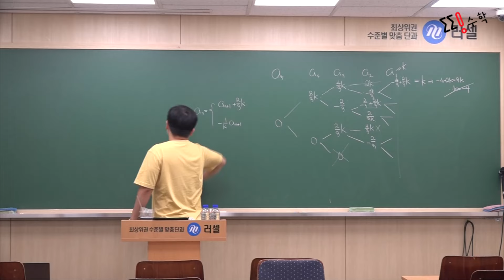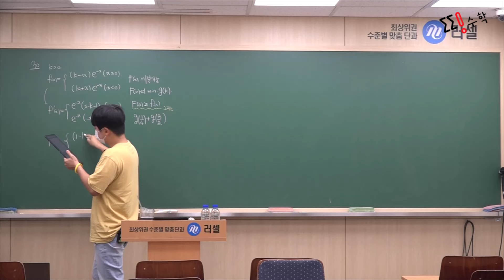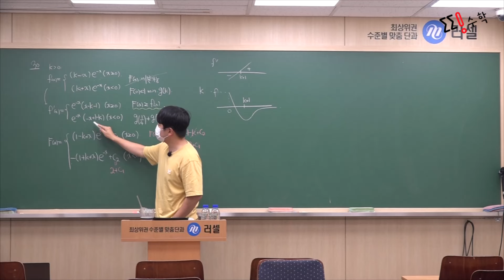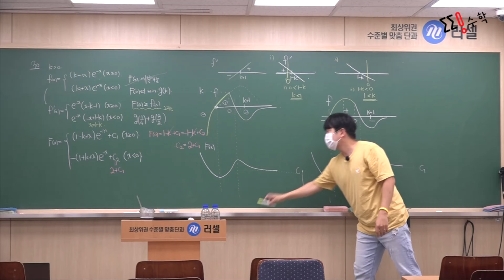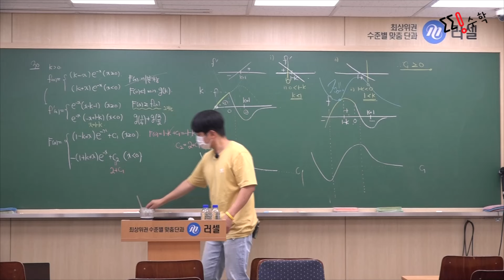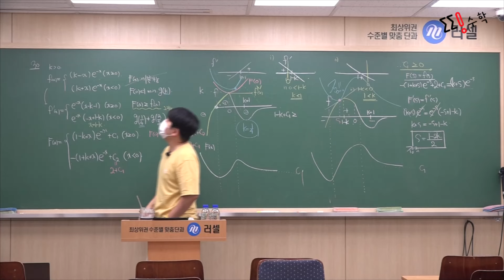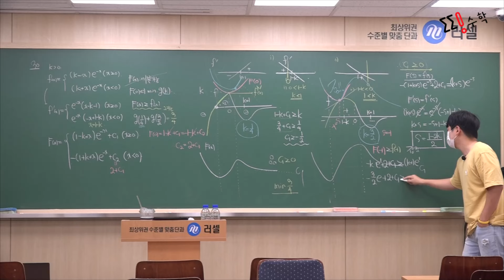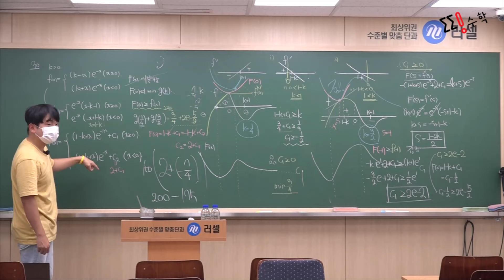25학년도 9월모의고사 미적분30번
안녕하세요.
25학년도 9월모의고사 (24년 9월시행)
선택 미적분 30번 해설강의입니다.